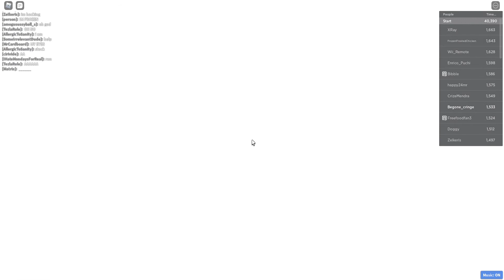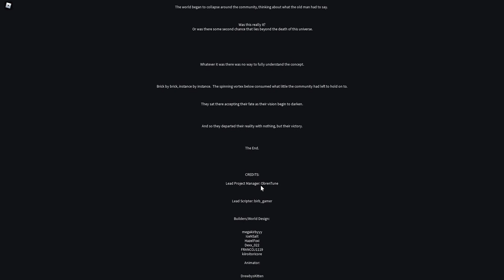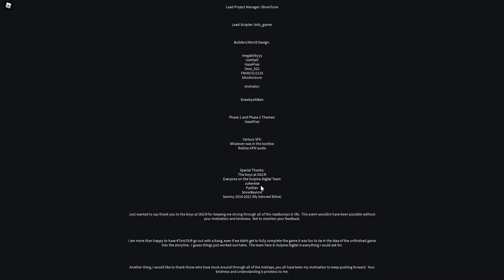Reject Towers return to Mega Fun Obby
this so sad!!!111!